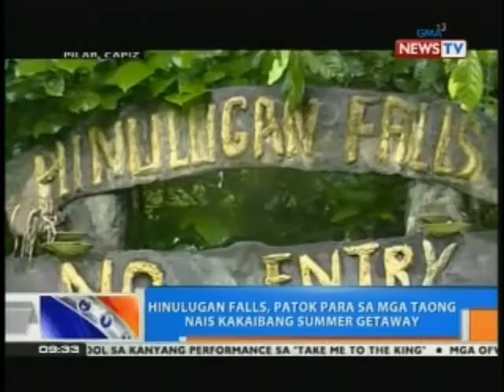NTG: Hinulugan Falls, patok para sa mga taong nais ng kakaibang summer getaway